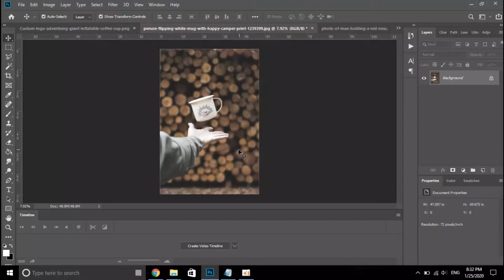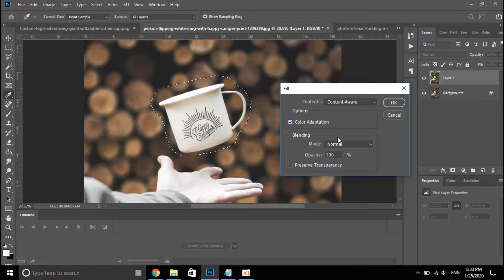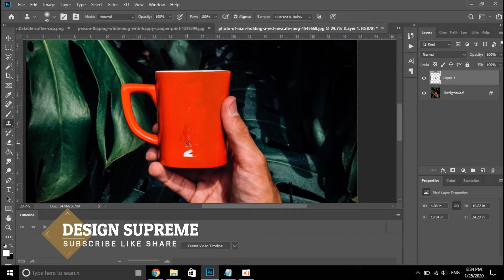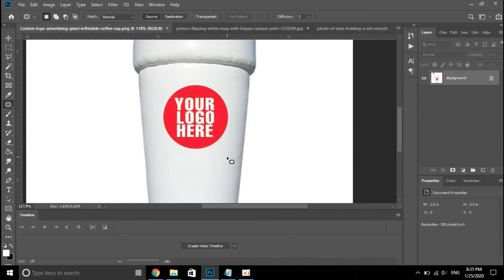Photoshop Easy remove anything just 1 click [ Lighting Grapgic ]